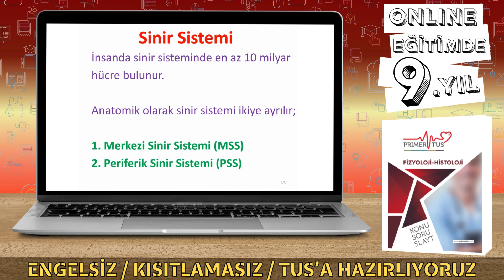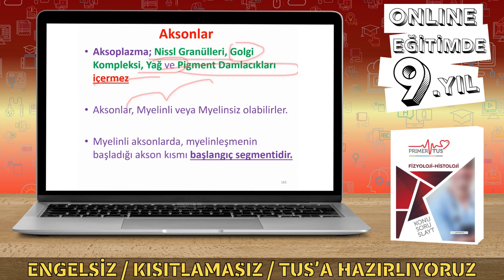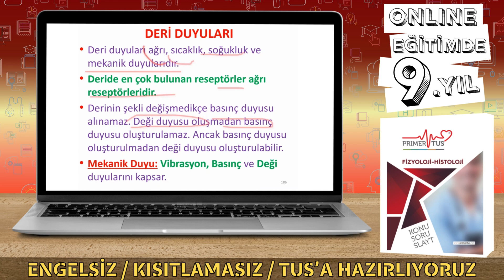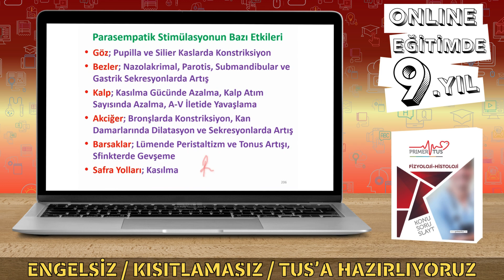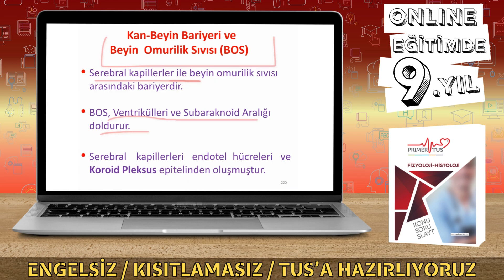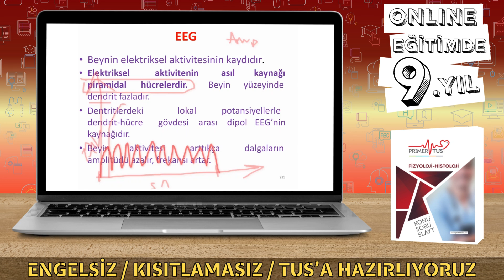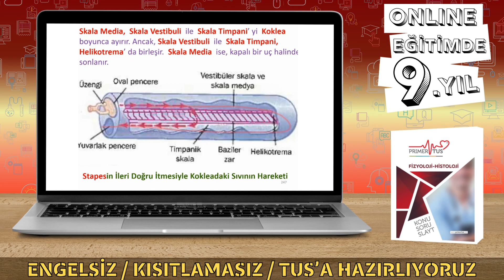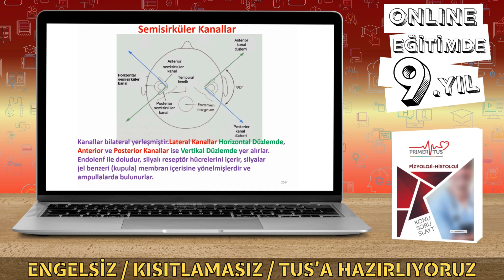FİZYOLOJİ / SİNİR SİSTEMİ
📍 2015'DEN BUGÜNE 9.YILIMIZDA
 'KAZANDIRMAK İÇİN SEBEBİMİZ ÇOK'

👉🏼 EVDEN, İŞ YERİNDEN, İSTER CANLI, İSTER OFFLINE

HER TUS DÖNEMİ;
TEMEL BİLİMLER & KLİNİK BİLİMLER VAKA & TUS KAMPI 630 SAAT ONLINE - OFFLINE  KISITLAMASIZ ENGELSİZ EĞİTİM.

💥 2024- 2. TUS İÇİN  ŞİMDİ KAYIT İLE HEMEN ÇALIŞMAYA BAŞLAYABİLİRİSİNİZ.
“Sektörün En Büyük Online TUS Eğitim Kurumu”
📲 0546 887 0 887